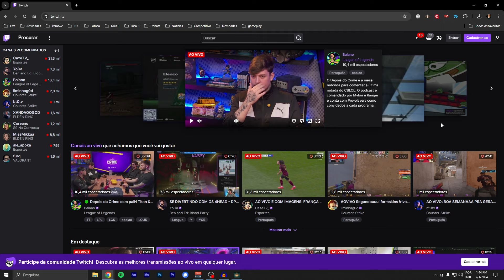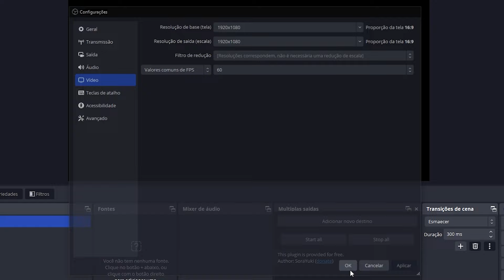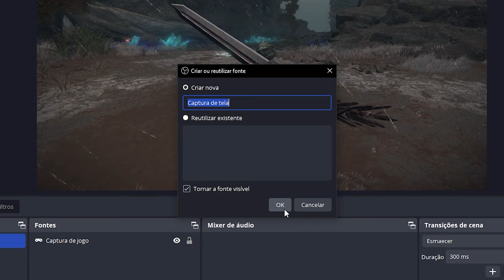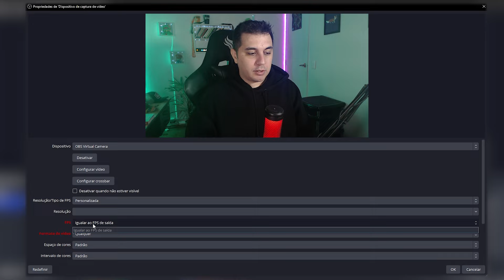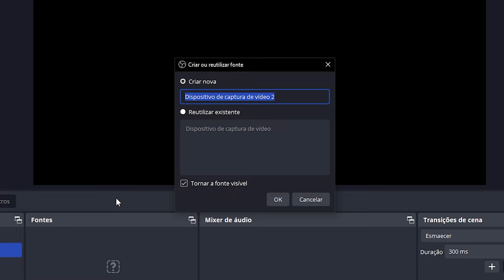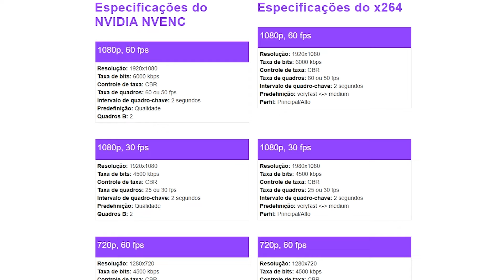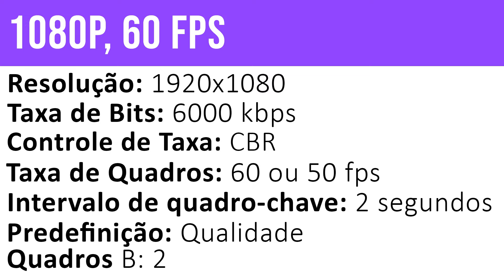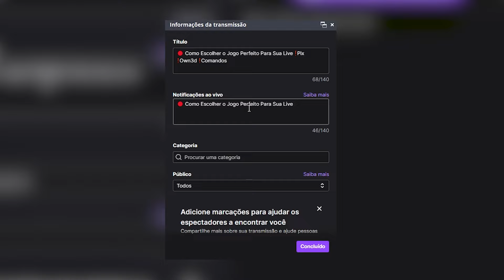🔥 Aprenda Como Fazer LIVE PROFISSIONAL na Twitch em 2025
Quer ter acesso a vantagens exclusivas e se destacar na nossa comunidade? 🚀
🎉 Junte-se ao CLUBE DE MEMBROS do Escola para Streamers! 🎉

Ao se tornar um membro do nosso canal, você terá acesso a:

✔️ *CONTEÚDO EXCLUSIVO* apenas para os membros! 📹
✔️ *ACESSO ANTECIPADO* aos nossos vídeos antes de todo mundo! ⏰
✔️ *PRIORIDADE NAS RESPOSTAS* durante as lives! 🎤
✔️ *AGRADECIMENTO ESPECIAL* durante nossas lives! ❤️

E o melhor de tudo, APOIA DIRETAMENTE O CANAL, nos ajudando a criar ainda mais conteúdo incrível e de qualidade. 😎👍

Clique no botão "SEJA MEMBRO" ou no LINK ABAIXO e faça parte da nossa comunidade exclusiva agora mesmo! 🔥

🔴OWN3D PRO - Sobreposições e Músicas Sem Direitos Autorais Para Sua Live Ficar PRO!

PRODUTOS RECOMENDADOS 📦

Veja nossa lista de produtos recomendados para streamer e criadores de conteúdo.
Você também pode sugerir produtos

📷Webcams
✔️Logitech C920
✔️Logitech StreamCam
✔️Logitech BRIO

✨Câmeras DSLR
✔️Canon EOS REBEL T7
✔️Canon EOS M200
✔️Sony Alpha a6400

🎙️Microfone
✔️BM 800
✔️Razor SeirenX
✔️HyperX QuadCast

🖥️Computador
✔️ITX Arena
✔️ITX Powered

📱Celulares
✔️Xiaomi Poco F4
✔️Motorola Edge 30 Fusion
✔️ASUS Zenfone 9

✔️Btuty 4K HDMI 1080P
✔️Avermedia GC311
✔️Elgato Cam Link 4K